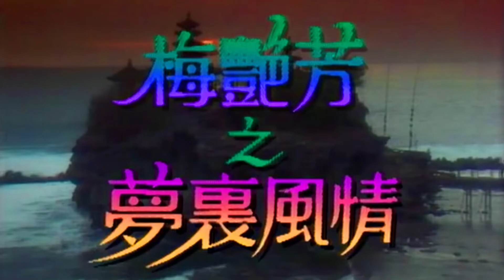梅艷芳 ANITA MUI x 譚詠麟 ALAN TAM – 夢伴 [1988梅艷芳之夢裏風情] (Offical Music Video Version) 3:13 |FHD-Audio |經典重現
嗨！各位！希望大家喜歡我喜愛的音樂，請按「讚」、「分享」和「訂閱」@ANITA_DANNY_LESLIE 的全新頻道，以上傳更多音樂。

梅艷芳 ANITA MUI x 譚詠麟 ALAN TAM – 夢伴 [1988梅艷芳之夢裏風情] (Offical Music Video Version) 3:13

作詞：林敏聰
作曲：Kisaburo Suzuki
編曲：黎小田
主唱：梅艷芳   譚詠麟

煤氣燈不禁影照街裡一對蚯蚓
照過以倆心相親 一對小情人
沉默以擁吻抵抗一切的冰與冷
晚意借北風輕輕的飄起長長裙
多溫馨(心裡)風中那笑聲(淌淚)

嘗盡了失意的我將一切都褪去
再到這風中心中 竟彷似傷痕纍纍
然後再憶記起當晚跟你在這裡
相依相擁中 交出的心早已失去
(失去 已破碎)不可以再追(灑淚)
(Don't worry Don't worry Baby)

今天今天星閃閃
剩下我北風中 漆黑中 帶著淚
念當天當天跟他一起的每天
今天今天星閃閃
剩下我漆黑中 北風中 帶淚悼念
當天的心 歡欣 再也再也再也不見
一切已失去 不可以再追

(失去 已破碎)不可以再追(洒淚)

今天今天星閃閃
今天今天星閃閃
一切已失去